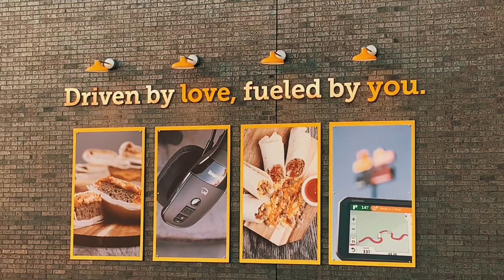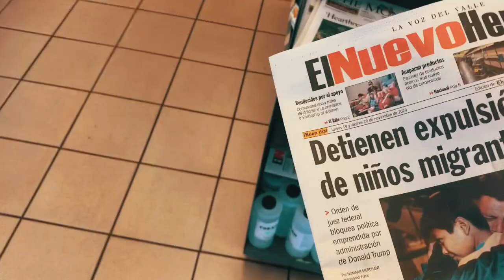Épisode 15 « En route pour le Texas »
Équipement utilisé: Iphone 11
Logiciel de montage - VideoLeap (Apple)